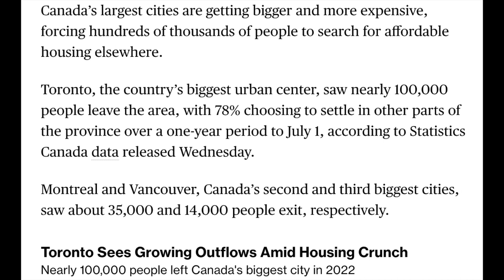Moving From Toronto To Hamilton Ontario!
A lot of people have been moving from Toronto to Hamilton Ontario for many reasons! However there are a few very important factors as to why they are moving to Hamilton from Toronto Ontario and in this video we discuss everything you need to know!

If your thinking of making the move to Hamilton Ontario!